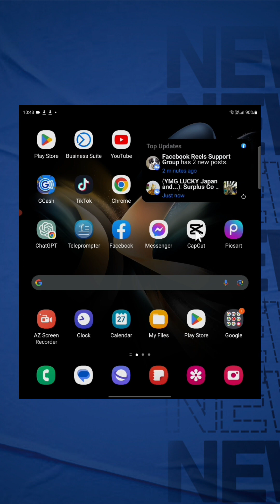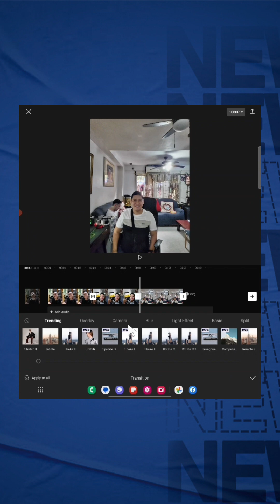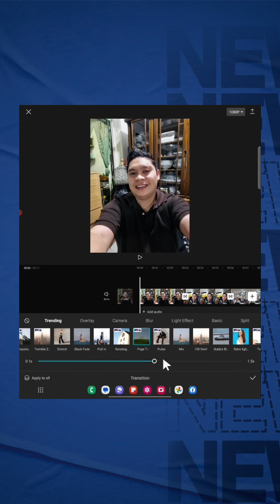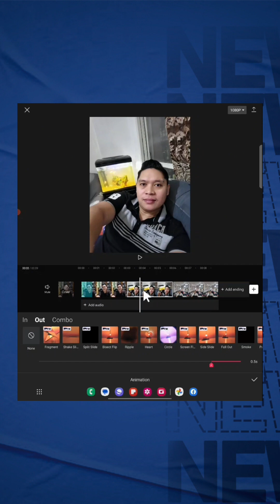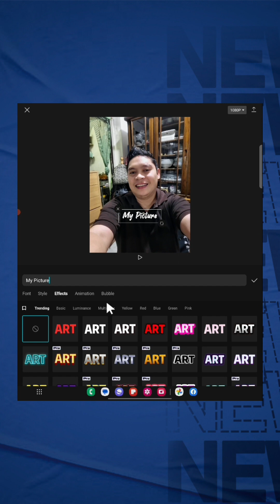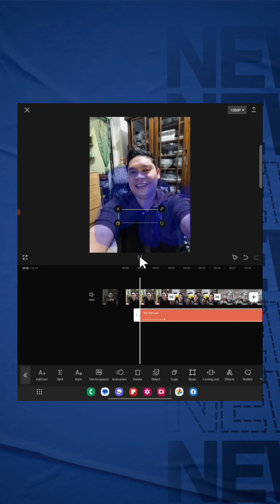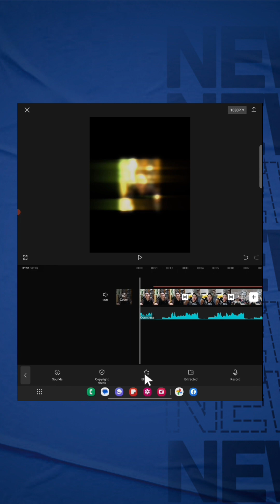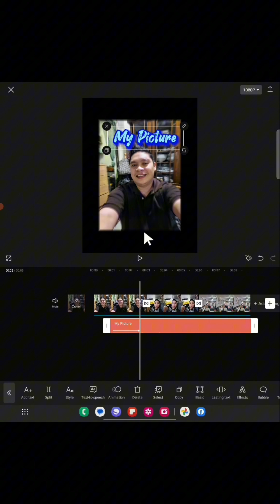Paano gumawa ng video gamit ang pictures